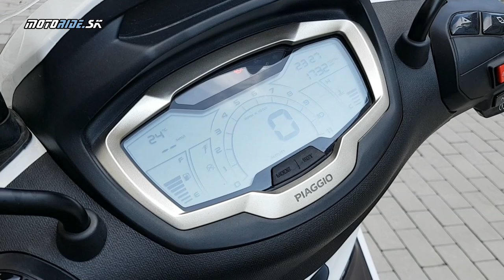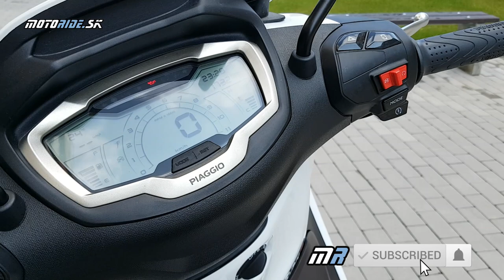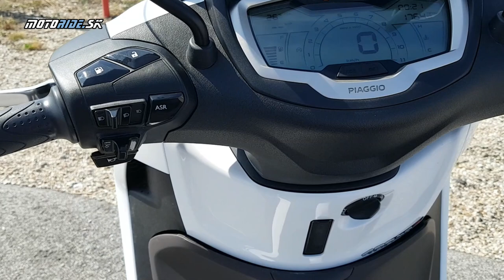Test Piaggio Beverly (2022) - veľký motor v kompaktnej stavbe = dokonalosť! - motoride.sk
Milujeme skútre, ktoré sú malé a rýchle! A Piaggio Beverly so silnejším štvorstovkovým motorom teda lieta veľmi slušne, s absolútnou sebadôverou hltá celé mestá, aglomerácie a satelity, ktoré mu naservíruješ. S maximálkou okolo 150 km/h sa fakt nestratí. Pribudlo mu praktické bezkľúčové ovládanie alebo trakčná kontrola. Jediné čo nás môže škrieť je to, že nemá rovnú podlahu. Iba tá mu chýba do dokonalosti.

Hudba: Lilac Skies - Corbyn Kites